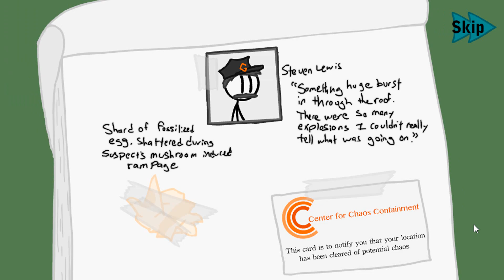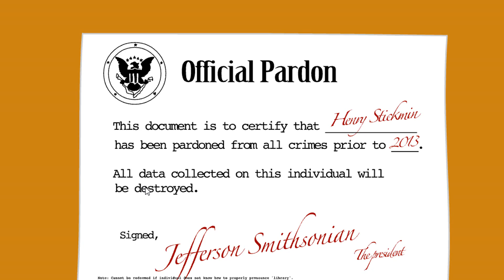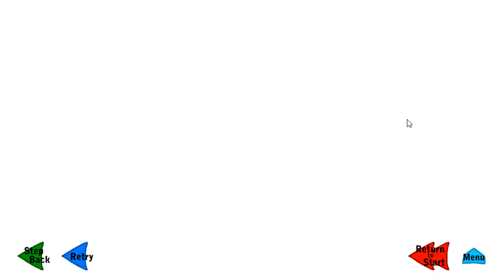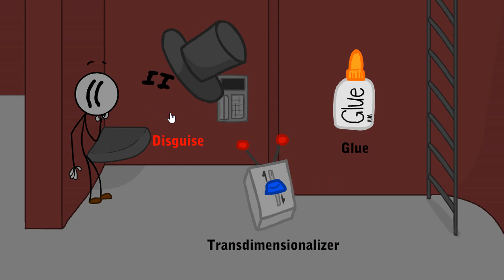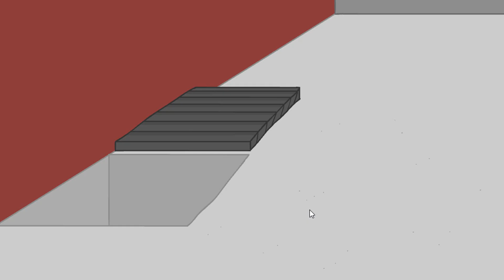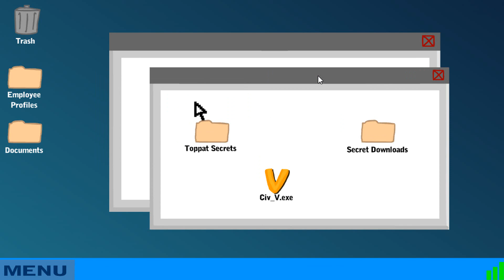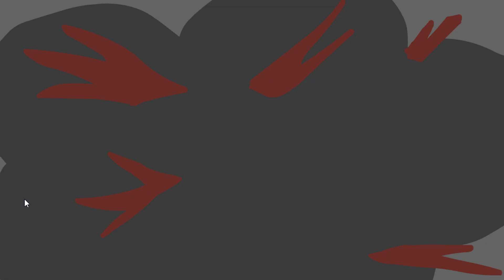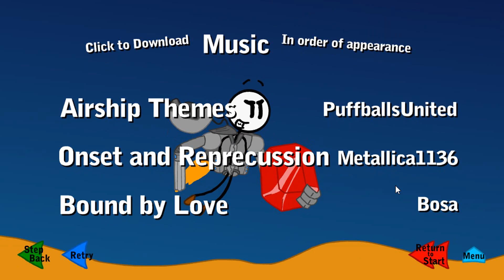(เกมเบาสมองไม่คิดอะไรเยอะ) Infiltrating The Airship